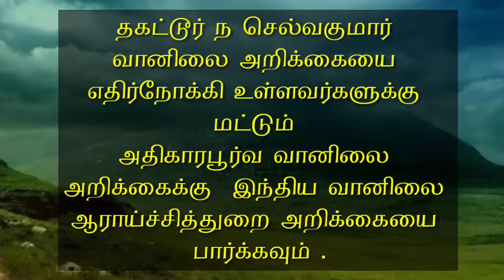6.10.20-5AM அறுவடை விவசாயிகளுக்கான வானிலை அறிக்கை மற்றும் அணைகள் நீர்ப்பிடிப்பு பகுதிகள் வானிலை